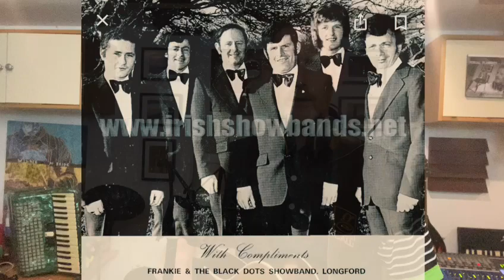The Snakes Crawl at night - Fergal Flaherty & Frank Flaherty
I came across an old vinyl of my Dad singing with his Showband “The Blackdots” so I cleaned it up slightly and decided to sing with Dad and put a little harmony on it.   Unfortunately due to illness Dad cannot sing anymore so I decided to do this and play it for him in the nursing home. There’s not much that brings a smile to his face but showing him this video certainly did. I hope you enjoy it and please share. Thank you 🙏🏻